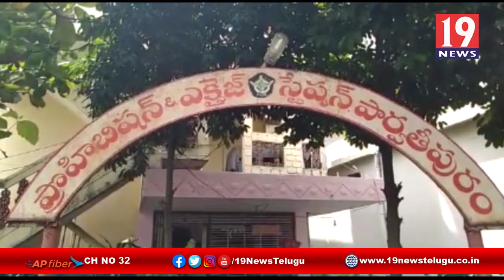అక్రమ నాటుసారా పై దాడులు నిర్వహించిన పోలీసులు - విజయనగరం జిల్లా